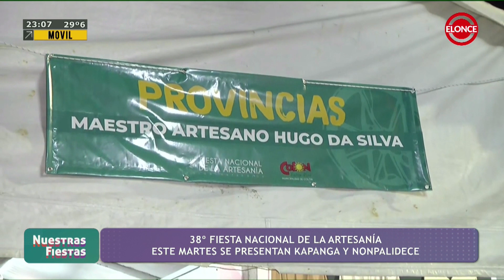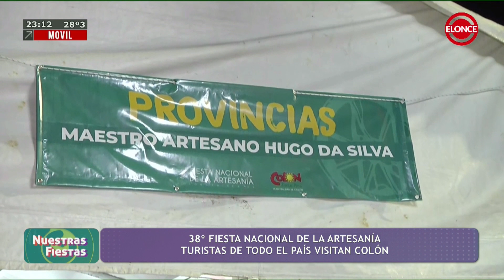La gente destacó el nivel de los shows de la Fiesta de la Artesanía